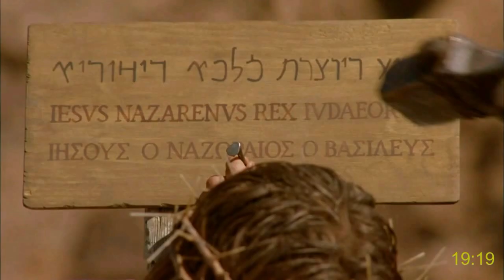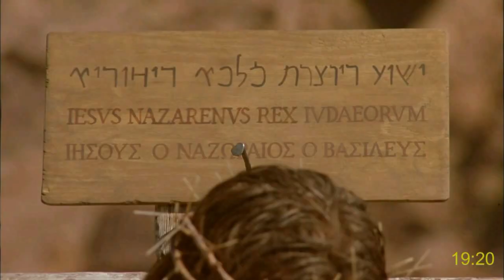Hrvatski - Croatian film: Isusovo raspeće -EVANĐELJE PO IVANU-Ivanovo evanđelje poglavlja 18 i 19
Acts with subtitles:(From Chapter 1 to 7):
(from T to Z) Acts of apostles, full movie in English with more than 1000 subtitles. Languages starting with the letter
Languages:
Gospel of Matthew with subtitles (More than 1000 languages!):
Languages: